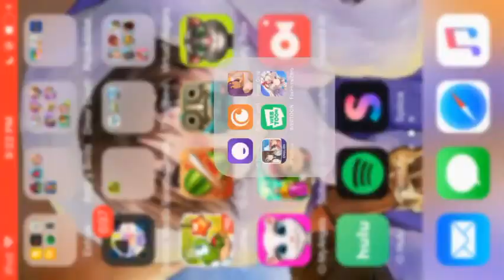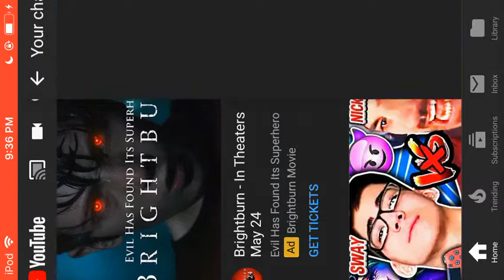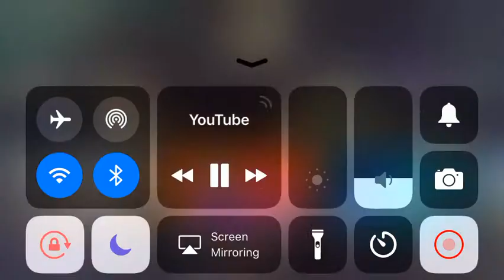Moe! Ninja Girls: Enju’s Sincere Birthday [2]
Yo guys! Here is part 2 of Enju’s Sincere Birthday! Enjoy 😁.
I made an Instagram! Check it out right here!